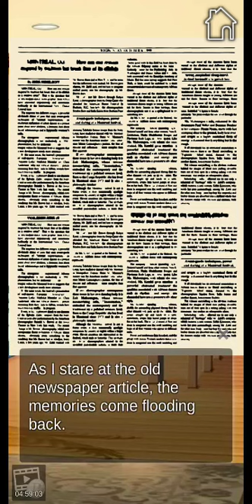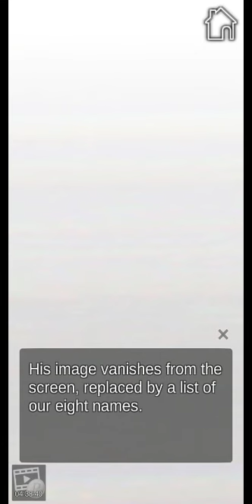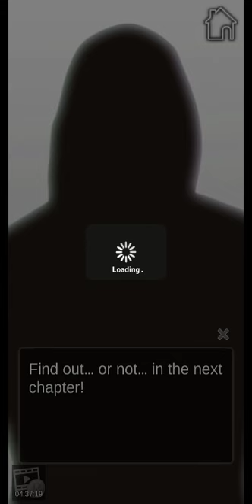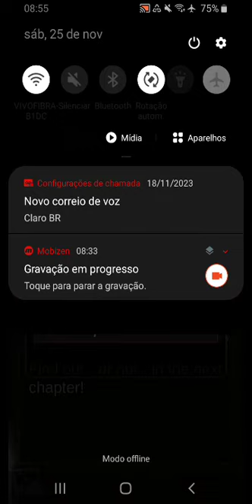Death Game : Chapter 05 "The vote" 🚫 +13 (English) Bishoujo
Synopsis

While attending a mysterious party with your best friend, you find yourselves knocked out and kidnapped. When you wake up, you find yourself in an unfamiliar room with several other people captured the same way.

A masked man introduces himself as the Game Master and says you’ve all been chosen to play a game. The rules are simple.

There is a killer among you. Every three days, you will need to vote for someone to be executed. If the winner of the vote is the killer, you can go free. The game will continue until the killer is found—or until all of you die.

Who is the Game Master? Why has he brought you here? And most importantly of all…

Can you survive the game?

Is one of the eight people trapped in the game with you really a murderer? Is one of them working with the Game Master? As paranoia and suspicion threaten to drive you apart, you must search for every clue… and although you might fall in love along the way, never forget that in this game, one mistake could mean your death.